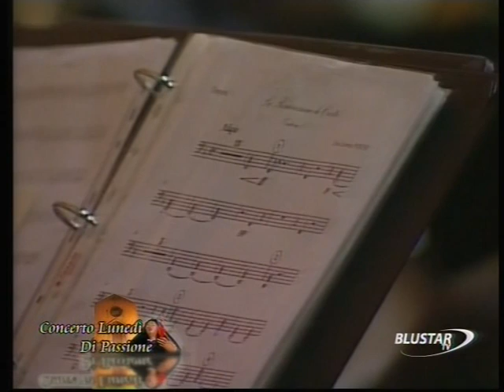Concerti a Taranto 2011 - La Passione a Taranto - XXXIX ed. - Mater Lacrimosa (G. Gregucci)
La "Banda dipartimentale della Marina Militare Italiana" di stanza a Taranto, diretta dal M° Saverio Cataldo Mele, esegue la marcia funebre "Mater Lacrimosa" del M° Giuseppe Gregucci. Immagini di Blustar TV.